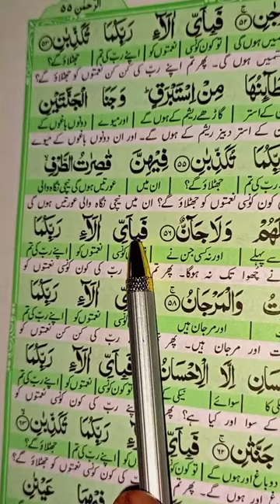Quran tilawat🌹 shor tilawat 🌹 rahmman suralmust tilawat